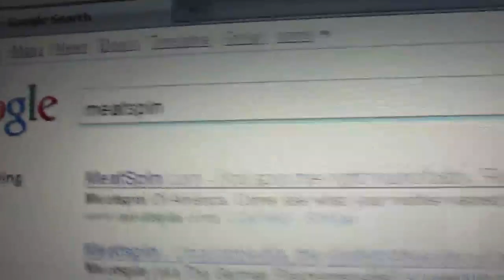Reaction to Meatspin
Andre Beukes' reaction to the meatspin video, Sorry for the horrible quality and unrefined video - It's 11:49 PM and iMovie crashed twice, so I didn't feel like spending more time editing than I already have, sorry.